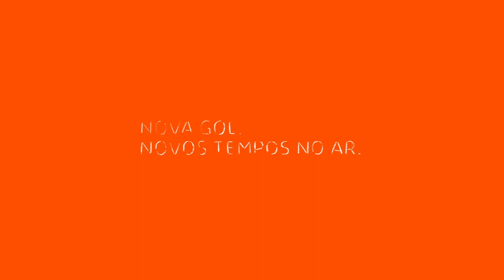Viva o Brasil: Florianópolis e arredores - Conhecendo as ostras de Santo Antônio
VivaOBrasil e conheça lugares incríveis nos arredores de Florianópolis. Fomos a uma fazenda de ostras conhecer o processo de cultivo no mar até o prato à mesa.